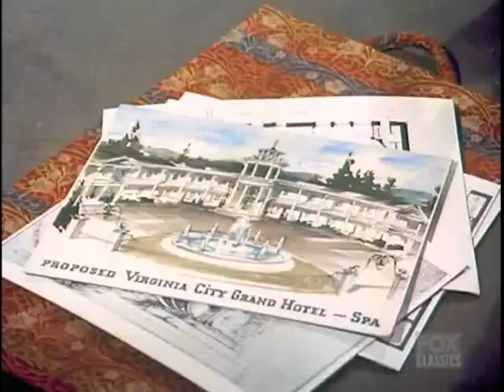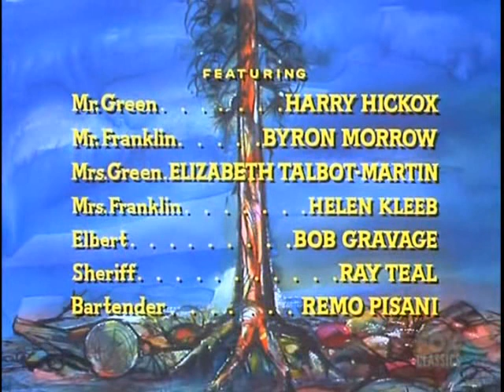Bonanza S11E04 A Lawman's Lot is Not a Happy One (October 5, 1969)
When Sheriff Roy Coffee and Ben are subpoenaed to testify in a land sharking trial in San Francisco, Hoss is appointed the acting sheriff of Virginia City. Hoss soon finds plenty of trouble on his hands, namely dealing with reluctant bridegroom Hiram Peabody (Tom Bosley), who wants to get arrested so as to avoid an impending marriage to an undesirable woman (who has been his pen pal and whom he has never met in person). He also must deal with a smooth-talking salesman who plans to sell shares in a planned resort in Virginia City.